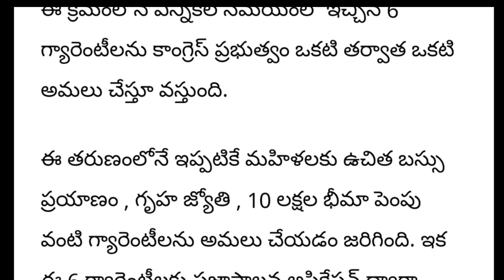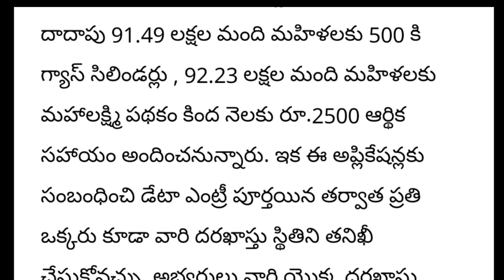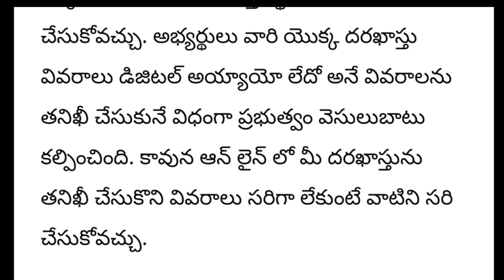రాష్ట్ర మహిళలకు ప్రతినెలా 2500 రూపాయిలు పథకం మొదటి విడత త్వరలోనే | మహిళలకు భారీ శుభవార్త